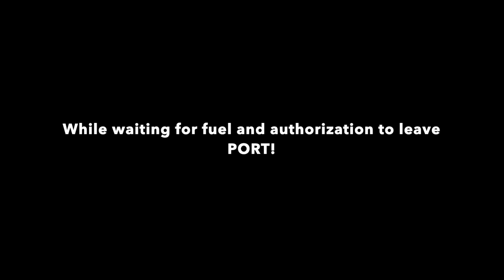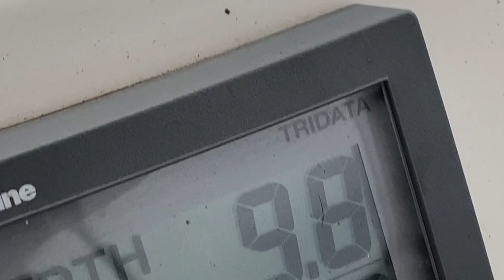2023 E4: Trawler denied exit at port in Western Gulf of Mexico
We left Canada to travel and are sharing our experiences while currently living in Mexico on our 44' Trawler.  We bought our boat in Arkansas and cruise "Chardon'eh" down the Arkansas River, Mississippi River and followed the Western Gulf of Mexico.  We will continue to share our journey living on Chardon'eh and plan to cruise other parts of the world.